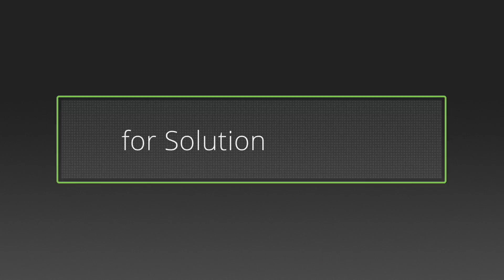skybow in 90 seconds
Or even start building your own Solution within our Solution Studio - today!